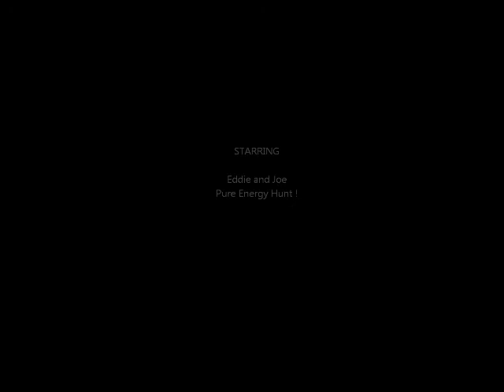Pure Energy Hunt!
Pure Energy Hunt with real hunters - No acting here...